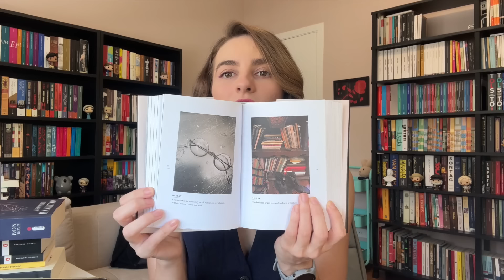📚 Dostoiévski (a reconciliação?), Jane Austen, uma biografia maravilhosa e mais | Lidos de jan + dez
🎁 Minha lista de desejos da Amazon
🖥 Meu link da Amazon*

📚 ONDE COMPRAR OS LIVROS MENCIONADOS

A book of days
O livro dos dias
Alexander Hamilton
Tristram Shandy
A abadia de Northanger
Os irmãos Karamázov

🎥 VÍDEOS MENCIONADOS

⌚️ MINUTAGEM

Introdução 0:00
A book of days 0:16
Agassi 4:01
Alexander Hamilton 8:44
Tristram Shandy 11:28
A abadia de Northanger 17:52
Como um romance 22:48
Os irmãos Karamázov 26:14
Conclusão 29:04